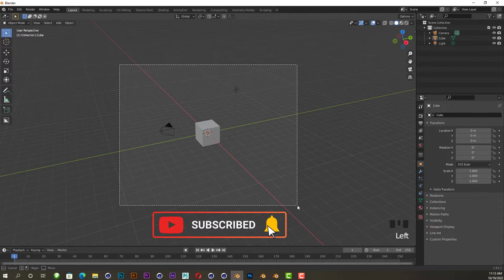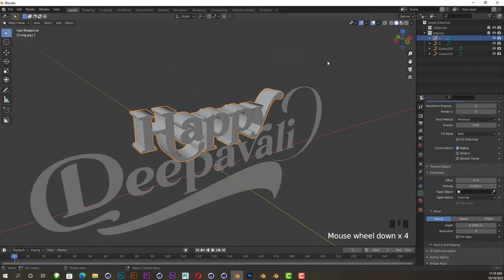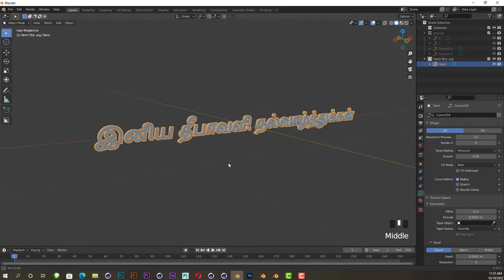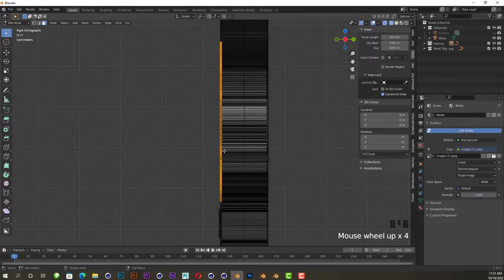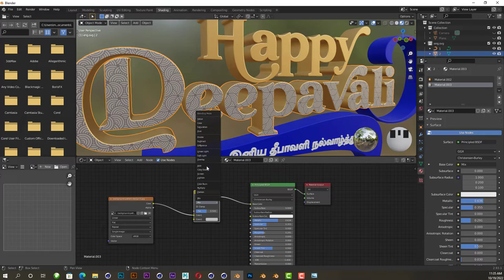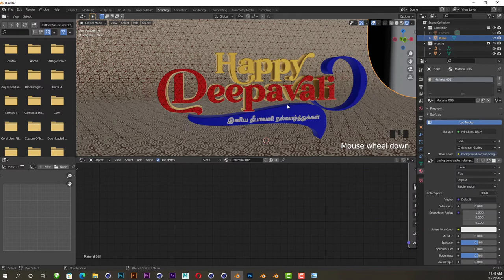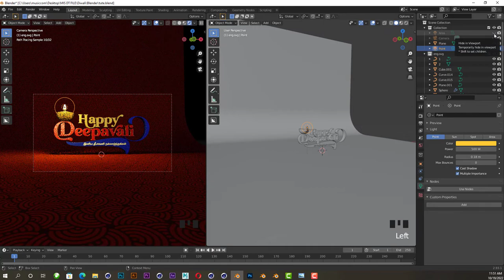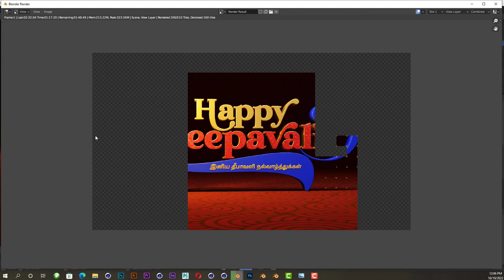Diwali Wish Card - Blender 3D Tutorial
How to make Diwali wish card in Blender 3D Tutorial